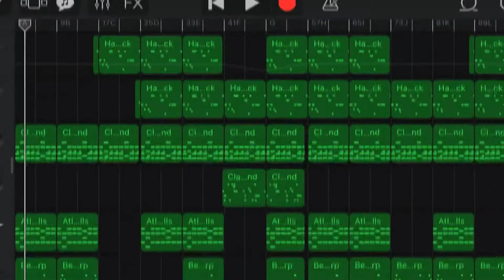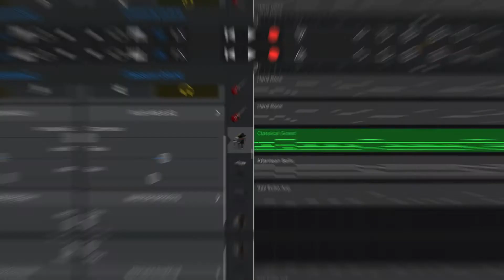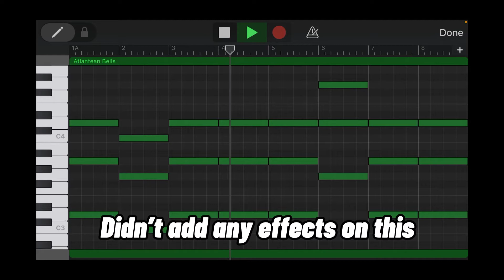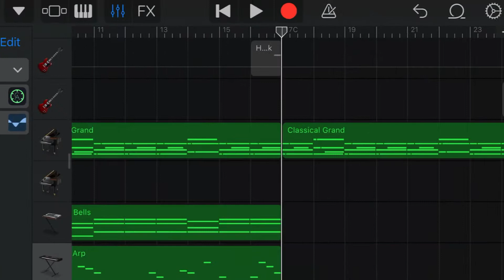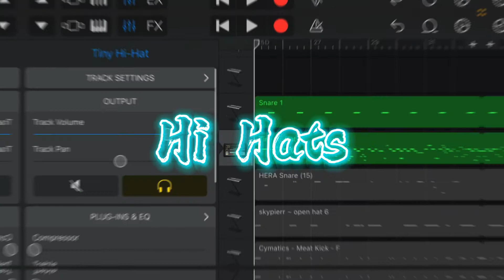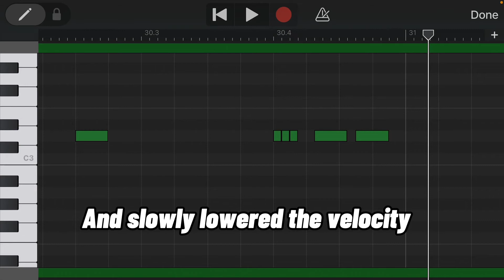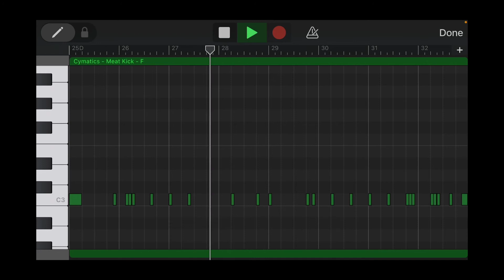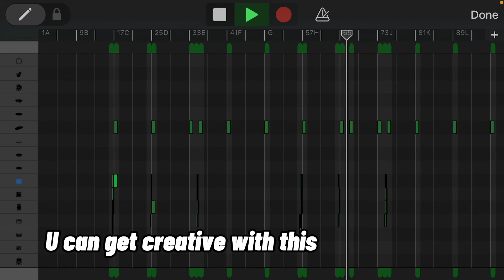How To Make a NARUTO Beat on an IPHONE | GarageBand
This was a little longer than us usual cause it’s a pretty complex beat, and it’s kinda hard to go over every single detail so ye (I went over everything faster than usual cause there was so much stuff)

► 💎This Video Goes Over:
* How I made a Naruto beat from Sasuke’s theme in the style of Travis Scott and Don Toliver (a little)

🛑TIMESTAMPS🛑
0:00 Introduction
0:16 Melody
4:20 Drums & 808
7:30 Transitions & FX
8:06 Final Beat Preview

🎸Sounds Used🎸:
(I do not own/ did not make any of the sounds used in the tutorial, and I am not allowed to put together the sounds in one folder to re-sell it. But I can put the links to where I got some of them from)